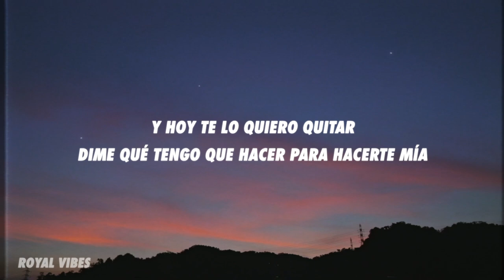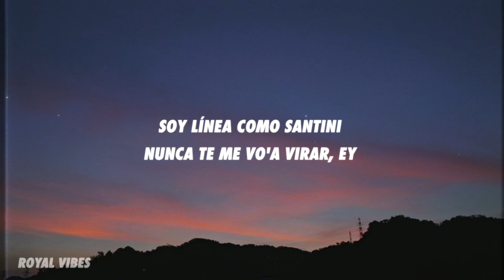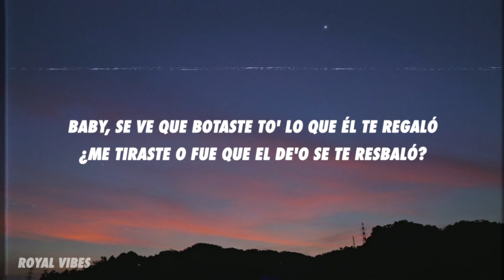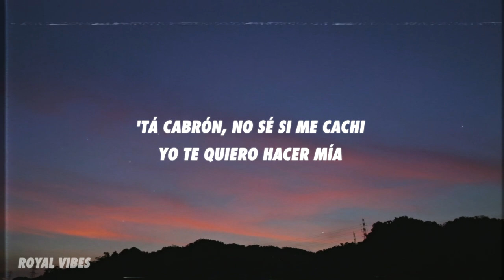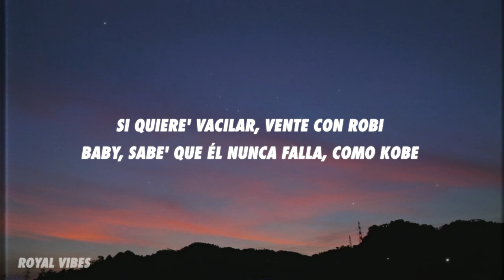Feid, Alejo & Robi - Pantysito (Letra/Lyrics)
[Intro: Feid]
Yeah
Yeah-yeah

[Pre-Coro: Alejo & Feid, Ambos]
Baby, te ve' bien con el panty Calvin Klein
Y hoy te lo quiero quitar, dime qué tengo que hacer para hacerte mía
Para poder buscarte (Yeah) y decirte par de cosa'
No puedo aguantarme, yeah (Yeah)

[Coro: Feid]
Y ahora e' Christian Dior, botó las Huarache

Subió un video con mis tema' en bikini pa'l TikTok
Le puse: "Mi reina, cómo baila de rico"
Se toma fotos y no les pone filtro
Yo a esa bebé la conozco de antes (Yeah)
Desde la high, perreándono' Jowell y Randy (Yeah)
Yo estaba loco por probarte (Wow)
Bronceaíta', se baña en el sol, ey
Va pa'l barrio, capea y escucha Ñengo Flow, ey

[Coro: Alejo]
Ahora e' Christian Dior, botó la' Huarache

[Verso 2: Alejo & ROBI]
'Tás mojá' como Nikini y yo estoy puesto pa' nadar
Bajo radar dentro 'el skinny sin miedo te vo'a robar
Soy línea como Santini, nunca te me vo'a virar (¡ROBI!), ey

[Verso 3: ROBI]
Baby, se ve que botaste to' lo que él te regaló (Yeah, prra)
¿Me tiraste o fue que el de'o se te resbaló?
Como siempre e' que termina' aquí (Tú aquí)
Tu IG lleno de loco' como mis VIP (¡Wuh!)
Que se llenan de shortie' que piensan que tienen chance (No)
Van pichá' desde el arranque
Mucha' cara' linda y sin personalidad, mami, tú tiene' el balance
Chequea mi balance (Yeah, yeah)
Que tengo pa' lo que tú quiera' y para un poco má'
Me dice' que está' sola y llego con velocidad (Con velocidad)
Si va' a llegar tarde, entonce' quédate aquí, ma'
Me lo pone en la cara, e' una maldición como The Mask
Él la tiene mareá', por ahí dice que está dejá'
Yo también la tengo mareá', por las vueltas que ella le da a mi cama
Dice que se va, pero se queda mucho má'
De lo que yo le pido, entonce', dime, ¿quién está enchulá'?
A mí no me mientes (A mí no me mientes)
Pero te vo'a seguir el juego ese de que me trates indiferente (Ah-ah-ah)
Si ya no te ven por tu casa, fue que viniste a vivir en mi mente (Yeah-ah)

[Coro: ROBI]
Ahora es Christian Dior, botó la' Huarache (Uh-uh-uh)
Yo te visto to' de Versace
Ahora es Christian Dior, botó la' Huarache (Huarache)
Ponte el pantycito Versace (Yeah-yeah-eh-eh)
'Tá cabrón, no sé si me cachi (Oh-oh)

[Outro: ROBI & Feid]
Te habla el de los corito' catchy (Yeah-yeah)
ROBI (Yeah)
Si quiere' vacilar, vente con ROBI
Baby, sabe' que él nunca falla, como Kobe
Yeah, yeah
Ando con John (Yeah-yeah), ando con John
Ando con John-John-John (Yeah)
Indica, Fe-e-eid
En esta ando con Alejo
Baby, de ninguna yo me dejo
Las otras shorty’s que miren de lejo’